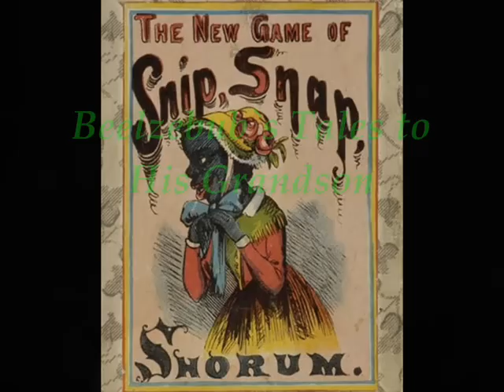France: Part 8